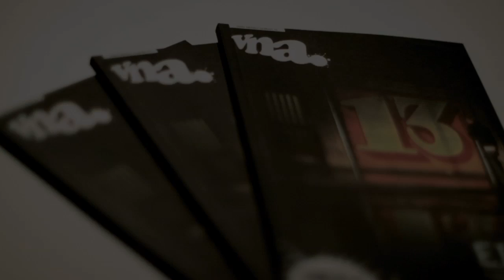VNA issue 13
Very Nearly Almost magazine issue 13 out on 15th October 2010.